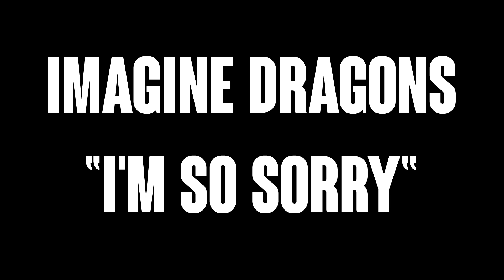No Time | Dominoclaw PMV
***WARNING this PMV contains blood, violence, and death, so be careful if any of those make you uncomfortable!

Surprise! A complete PMV. Betcha didn't see that one coming ;)

This is actually a relatively sloppy job in comparison to what I can really do, but I pretty much did this in three very long sittings, and rushed a lot of it. Reason being that I'm working on a much larger Dominoclaw PMV, as the very very generous Domino has commissioned me for a big and fancy TWO MINUTE one! So look forward to that, it'll be done by November.

These characters are Warriors OC's, not canon cats! Look below for more background vvv

This lil 'ol PMV is a gift for the lovely Domino, and is also for Dom's contest, which can be found here, and provides a bit of context/explanation

And here is an awesome PMV/AMV that Kemi did as a commission for Dom, which you may have seen before

CREDITS
Characters and story belong to Dom and Rose
Audio is I'm So Sorry by Imagine Dragons
All Art is done by me, Lukey Charms